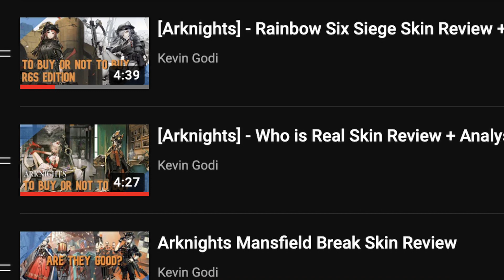THE RETURN OF SUMMER SKINS | Gavial the Great Chef Returns Rerun [Arknights]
Gavial the Great Chef Returns Rerun brings us with 9 skins optio, 3 of which are new skins. Summer is not over yet Dokutahs.